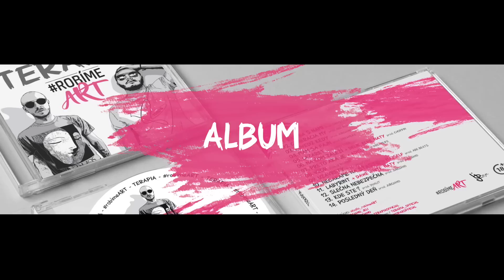TERAPIA — Slečna nebezpečná // Official video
Niektoré zábery zdroj: shutterstock